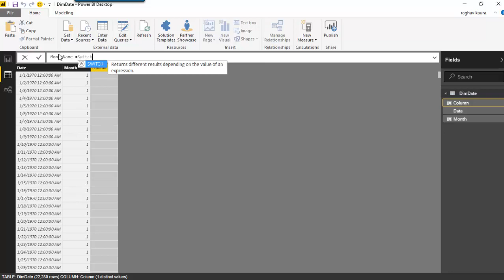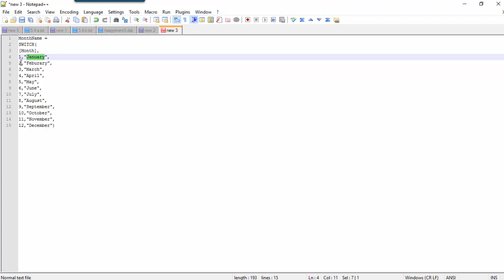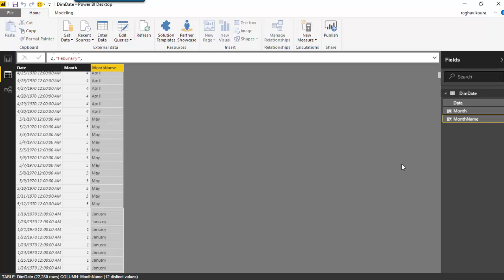DAX MonthName using Switch statement Power BI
Learn to get the month names from a given date using DAX.

Please find below the script to obtain the month names

MonthName =
SWITCH(
[Month],
1,"January",
2,"Feburary",
3,"March",
4,"April",
5,"May",
6,"June",
7,"July",
8,"August",
9,"September",
10,"October",
11,"November",
12,"December")